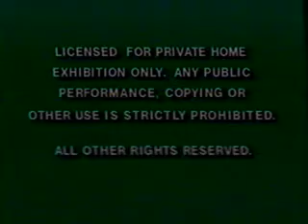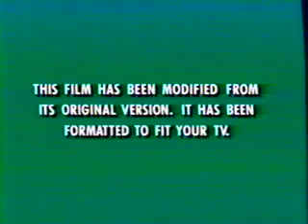Opening To Angels In The Outfeield 1995 VHS